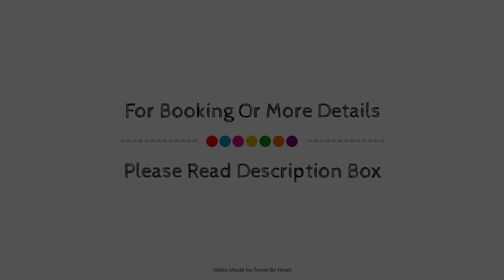Hotel Apartamentos Cala Santanyi, Majorca, Spain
About Property:
The 4-star Hotel Cala Santanyi offers comfort and convenience whether you're on business or holiday in Majorca. The hotel offers a high standard of service and amenities to suit the individual needs of all travelers. To be found at the hotel are 24-hour front desk, facilities for disabled guests, luggage storage, room service, airport transfer. Guestrooms are designed to provide an optimal level of comfort with welcoming decor and some offering convenient amenities like air conditioning, heating, wake-up service, desk, balcony/terrace. Recuperate from a full day of sightseeing in the comfort of your room or take advantage of the hotel's recreational facilities, including outdoor pool, indoor pool, spa, massage, children's playground. A welcoming atmosphere and excellent service are what you can expect during your stay at Hotel Cala Santanyi.
Searching For
1. Hotel Apartamentos Cala Santanyi - Majorca
2. Hotel Apartamentos Cala Santanyi - Majorca Virtual Tour
3. Hotel Apartamentos Cala Santanyi - Majorca Rooms
4. Hotel Apartamentos Cala Santanyi - Majorca Amenities
5. Hotel Apartamentos Cala Santanyi - Majorca Videos
6. Hotel Apartamentos Cala Santanyi - Majorca Offers
7. Hotel Apartamentos Cala Santanyi - Majorca Deals
Audio Credit:
Track Title: Blank Slate
Artist: VYEN